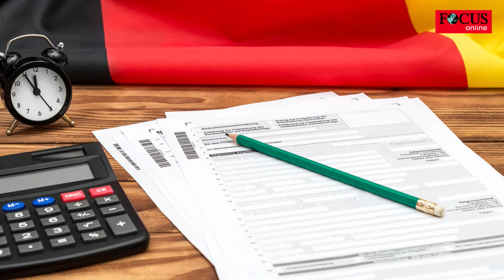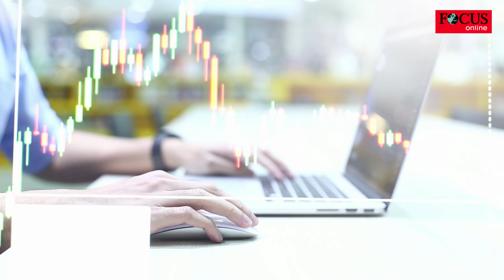Steuer-Hammer! Lindner will Deutsche im Ausland doppelt zur Kasse bitten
Auf deutsche Fachkräfte, die im Ausland arbeiten und leben, könnte ein erhebliches Steuerproblem zukommen. Ein neuer Erlass des Bundesfinanzministeriums könnte zu einer Doppelbesteuerung und damit zu Nachzahlungen führen.

Darüber hinaus könnte diese Regelung auch die Unternehmen, die diese Fachkräfte ins Ausland entsenden, erheblich belasten.
Die Entsendung deutscher Fachkräfte ist für viele Unternehmen ein wesentlicher Bestandteil ihres internationalen Erfolgs. Diese so genannten Expatriates nehmen in Ländern wie den USA, China oder Indien oft wichtige Positionen ein. Nun könnten sie von der deutschen Finanzverwaltung genauer unter die Lupe genommen werden.
Der Erlass sieht vor, dass Expatriates, die eine Rückkehrzusage ihres Arbeitgebers haben, ihre Wohnung in Deutschland behalten oder weiterhin in heimischen Vereinen aktiv sind, in Deutschland steuerpflichtig bleiben sollen, berichtet die „Wirtschaftswoche“. Dies weicht von der üblichen Regelung ab, nach der die Besteuerung im Land des Arbeitsplatzes und des Lebensmittelpunktes erfolgt.
Diese Regelung stößt auf Kritik. Experten wie Jens Goldstein von der Beratungsgesellschaft „Ernst & Young“ betonen, dass es für Unternehmen kaum möglich sei, diese Kriterien zu erfüllen oder zu überprüfen, ohne in Konflikt mit Datenschutzbestimmungen zu kommen.
Die Konsequenzen dieses Erlasses könnten gravierend sein. Unternehmen könnten wegen falscher Lohnsteuerabrechnungen der Steuerhinterziehung bezichtigt werden. Für die Expatriates besteht die Gefahr einer Doppelbesteuerung, falls die Länder, in denen sie arbeiten, ebenfalls Steuern erheben.